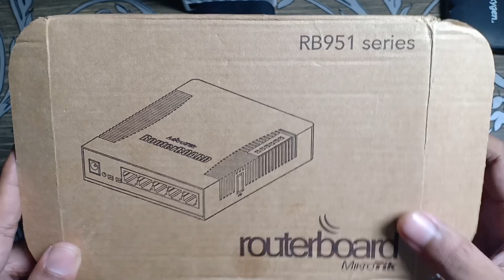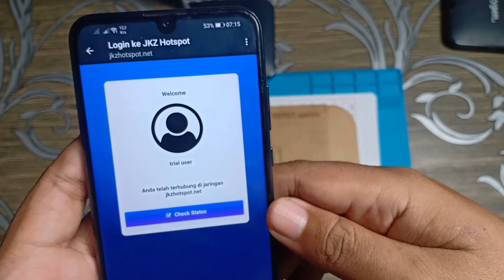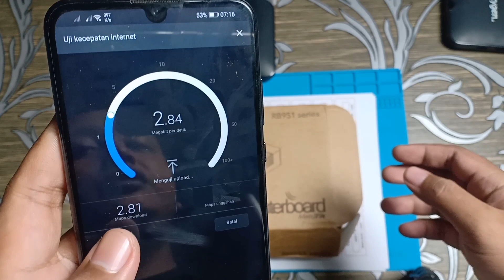Paket Hotspot Untuk 50 User Siap Pakai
Alat yang ku pakai buat RT RW net ku di rumah
~Paket Kabel FO sdh terpasang konektor ( Tidak termasuk HTB )
✓ STB buat web server ( bisa akses mikhmon dan remote mikrotik, modem sekaligus router di rumah client tanpa perlu langganan VPN remote )
HTB yang ku pakai buat estafet/paralel support POE jadi power bisa ambil dari 2/3 rumah
Semoga bisa membantu teman-teman

Alat Rekomendasi Untuk RT RW net Budget 1 Jt-an Untuk 50 User Voucheran

Jasa Setting Mikrotik dan OpenWrt ( berbayar ), Pemesanan alat/paket lengkap RT/RW Net
untuk keperluan lain silahkan diskusikan di grub telegram. terimakasih

Alat Tempur
- HP Oppo f7
- Mikrotik RB951
- STB HG680P
- Laptop Kentang Asus Ram 2 Gb

Software Editing
- Kine Master Pro
- PixelLab

Pendukung
- Top Kopi
- Rokok Andalan